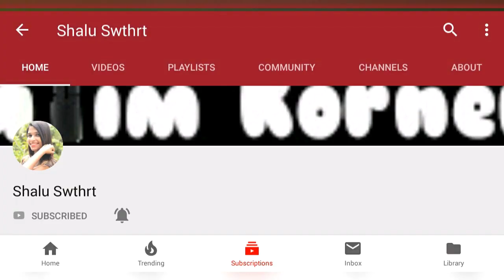How to Grow Eyebrows & Eyelashes Cream at Home